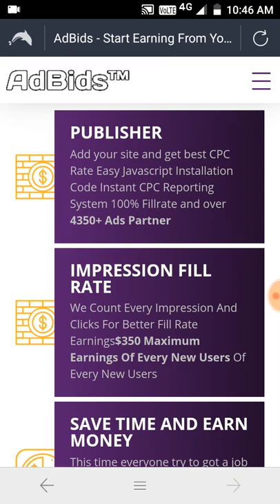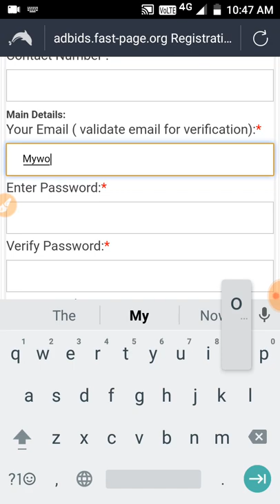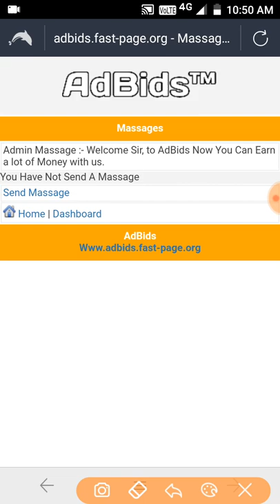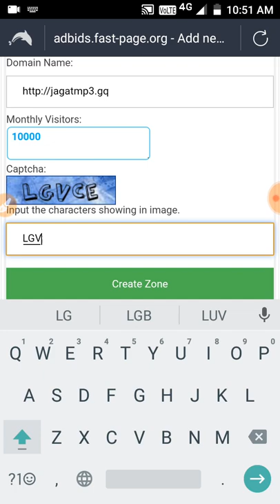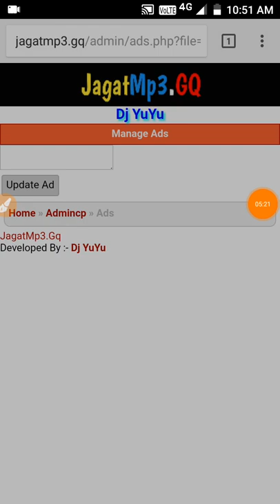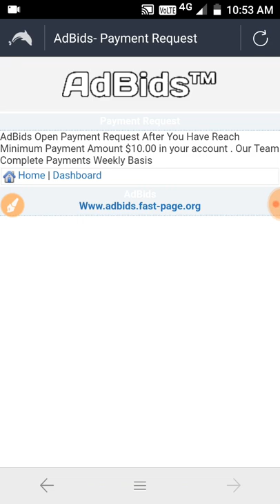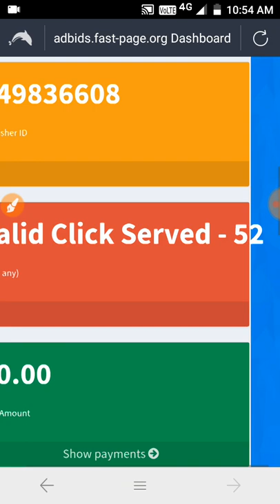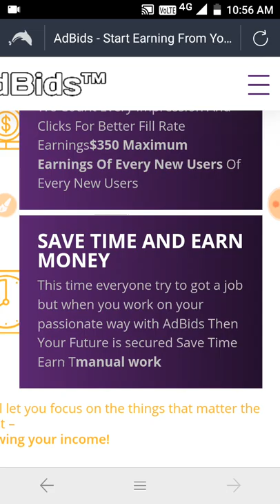ADBIDS - Best Ads Network for Website || Google Adsense Alternative Ad Network 2019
Propush Website
Earn Money Online
Best Adnetwork Website
high cpc ads Network
high cpm ad networks
best ads network for website
Best adnetwork for Website
Popup Ads Network
bulletprofit website

HasTags (#) :-

This Video Only For Educational Purposes Only ... I Have Not Use Any Bad Contents On This Video... All Contents Are Created By TechBoy Sourav Owner... I Am Not Coping Any Content Or Video Topic Or In Video Use Photos, Music, Edit , Datas, Download Website From Any Other Channels  ...

Copyright :-

This Video Was Make By TechBoy Sourav YouTube Channel Woner ..  And First Published By TechBoy Sourav YouTube Channel Woner In This YouTube Channel,So Dont Send Any Copyright Strike In My Channel... If You send A fake strike i Am Complaint To My Youtube Service Provider